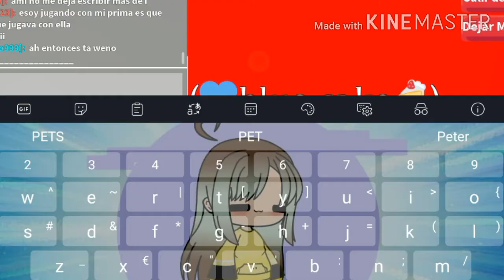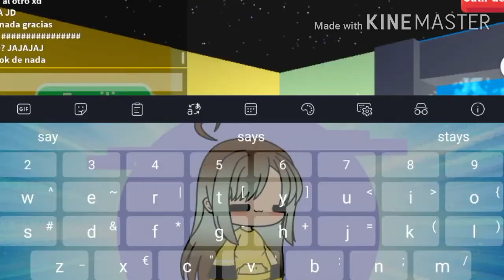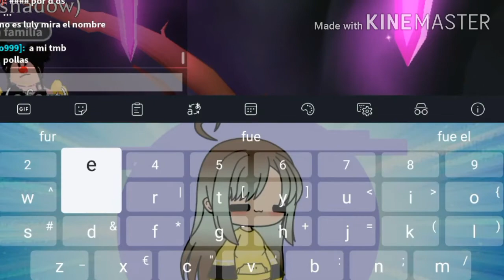I GET IT :'D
I have trade it the same day I did it :c